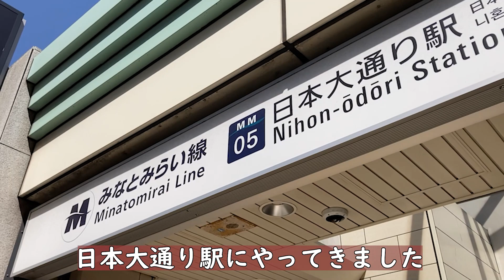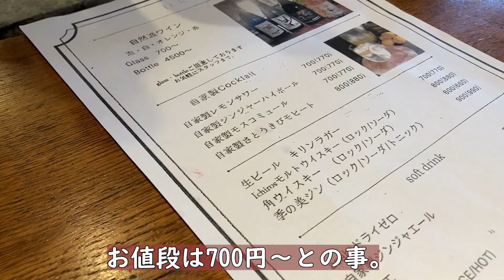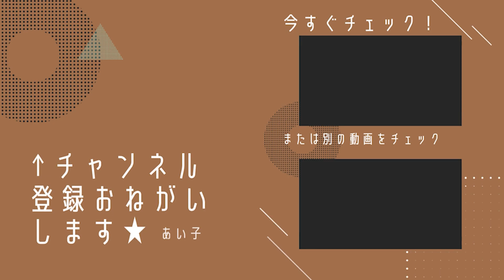【横浜コースランチ】inみなとみらい～海の見えるお洒落レストランにてビストロ中華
日本大通り駅近くにある海の見えるレストラン
1-1&TheRooftopに行ってきました。

休日限定のコースランチ2800円（税込）
お酒は若干高めなので注意（笑）

窓からは海が見れてとっても素敵でした。
デートや友達同士のランチや一人でゆっくりにもおすすめ♪

【横浜中華街おすすめランチ７選♪】

【横浜コスパランチBEST３】